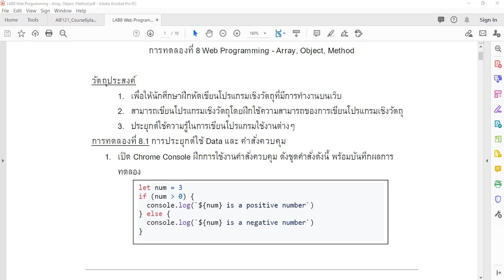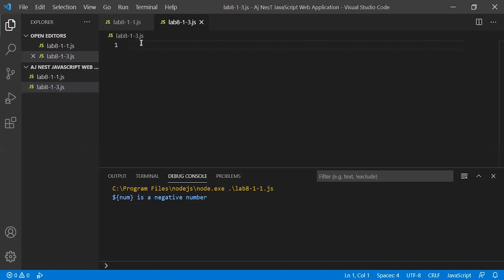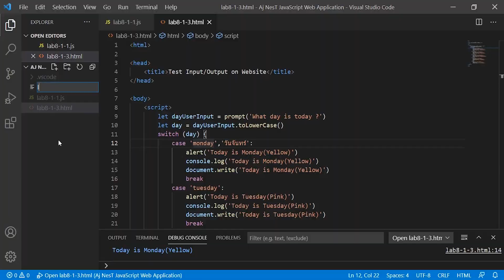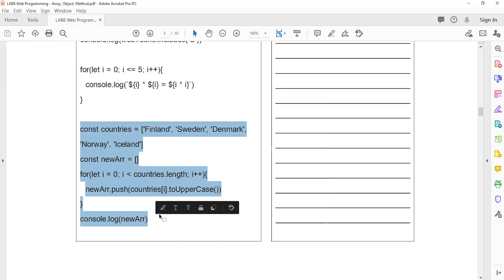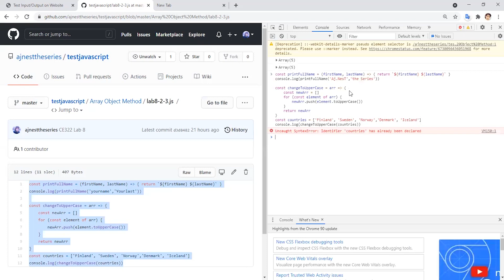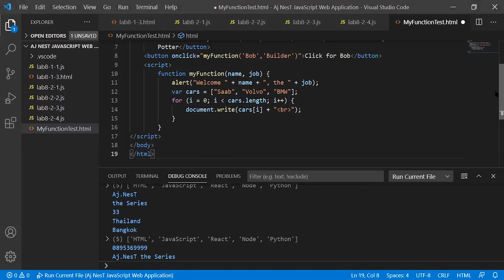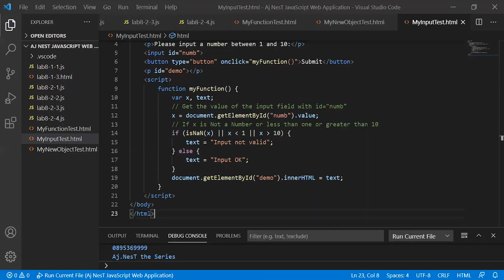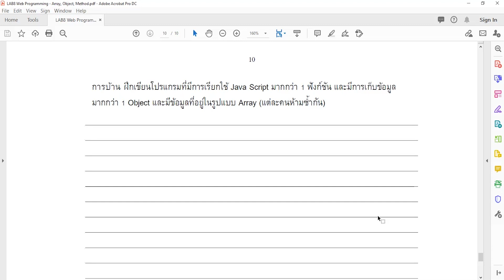เรียนเขียนโปรแกรม Java OOP & JavaScript Web Programming Array, Object and Method JavaScript NodeJS 🔥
เรียนเขียนโปรแกรม Java OOP & JavaScript Lab 8 Web Programming Array, Object, and Method using JavaScript & NodeJS
🔥 เรียนและฝึกทำแบบฝึกหัด Java Programming & OOP Exercises the Series เข้มข้น

ทำความเข้าใจ OOP ก่อนเรียนเขียนโปรแกรมเชิงวัตถุ

เข้าเรียน Java OOP & JavaScript Laboratory Lab 1 - Lab 8
Lab 1: Introduction to Java Programming
Lab 2: Class, Object, and Method
Lab 3: Characteristics of OOP
Lab 4: Data Type, Control Statement, and Array
Lab 5: IO, String, and Exception Handling
Lab 6: Collection and Maps
Lab 7: Web-Based Programming using JavaScript
Lab 8: Web Programming Array, Object, and Method using JavaScript

Course Outline
1. Introduction to Object-Oriented Programming
2. Class & Objects
3. 4 Characteristics of OOP
Abstraction, Encapsulation, Inheritance, and Polymorphism
4. 3 Further Concepts
Association, Aggregation, and Composition

💗 คอร์สใหม่แนะนำ 💗

เข้าเรียน Data Structures and Algorithms ด้วย Python Google Colab EP.1 - EP.8

เข้าเรียน Arduino Programming ฉบับปูพื้นฐานเข้มข้นบนบอร์ดจริง EP.1 - EP.14

เข้าเรียน Arduino on TinkerCAD ขั้นเทพ EP.1 - EP.3

เข้าเรียน Excel Dynamic Sales Dashboards ช่วยวิเคราะห์ยอดขายของธุรกิจ EP.1 - EP.8

เข้าเรียน Digital Systems ระบบดิจิทัล EP.1 - EP.8